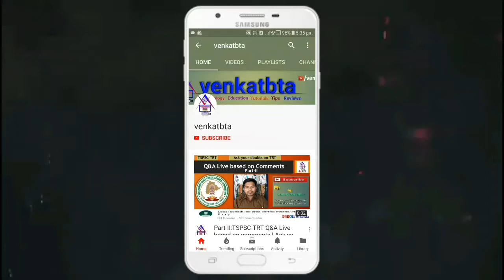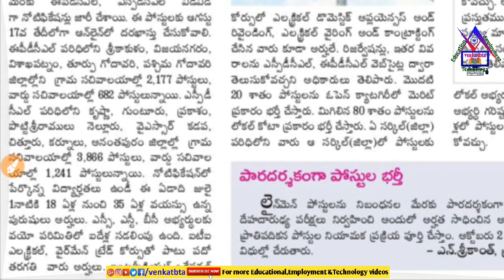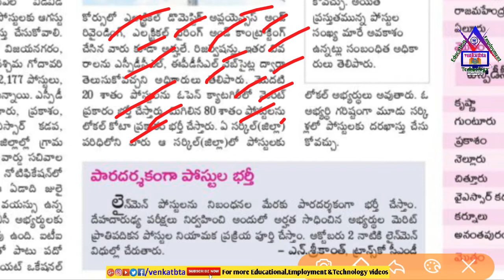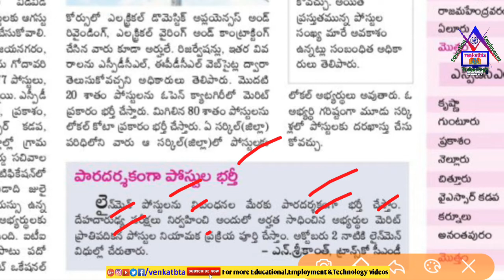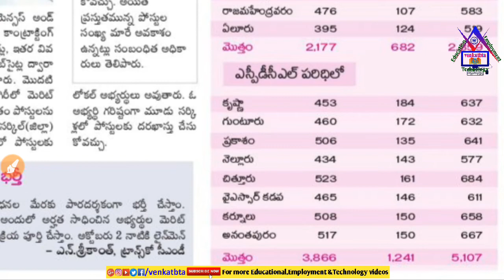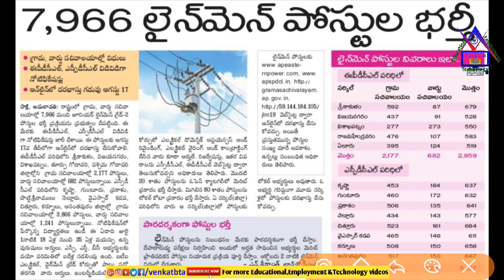AP Grama Ward Sachivalayam Junior Line Men Gr-II Notification Details